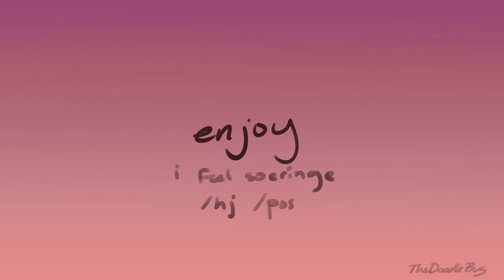Lovely Night || ROTTMNT Leoichi Animatic || Pirate AU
As stated at the end of the video, I'm still kinda unsure where I stand w this ship but I do think it's really cute and I got this idea and it wouldn't leave my head so here we are! /pos

Video Warnings: N/A

Original Song: A Lovely Night

Program(s) Used: ClipStudio Paint Ex

Characters: Leo, Usagi

Characters belong to: Nickelodeon